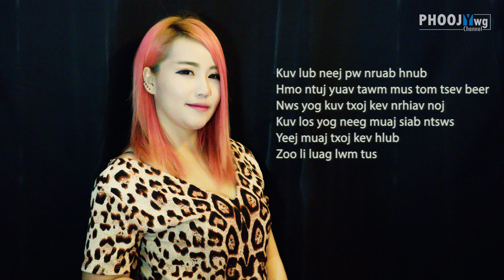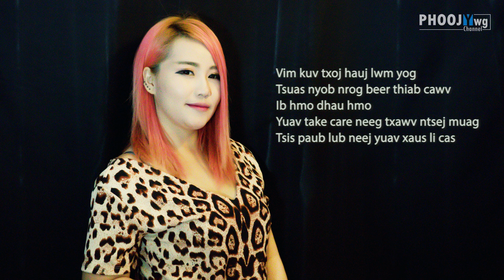Nkauj Hmoob Karaoke - NooNa Jang (Official Audio/Lyric)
Song : Nkauj Hmoob Karaoke (Official Audio/Lyric)
Singer : NooNa Jang
Lyric, Music : Neng Yang
Photographer : Neng Yang